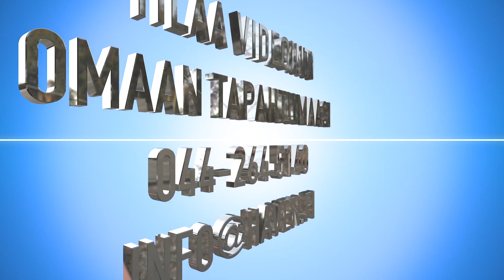I’m Tangerine Hypyt 3 vuotiaat @ Kyvyt esiin Lahti 29.-30.10.2022